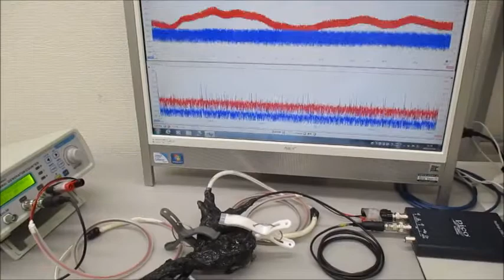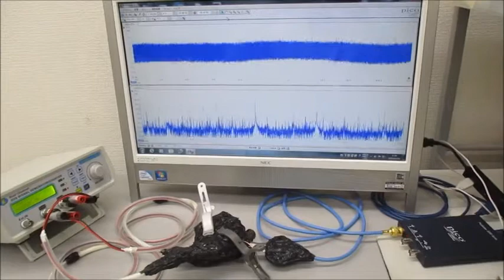メガヘルツの超音波発振制御システム Ultrasonic-labo